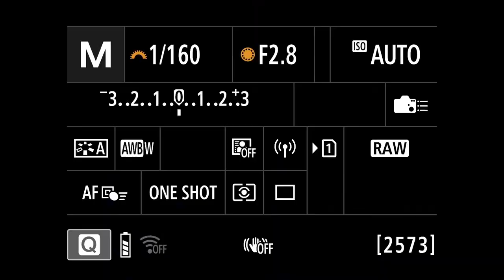Carnegie High School vs. Apache High School